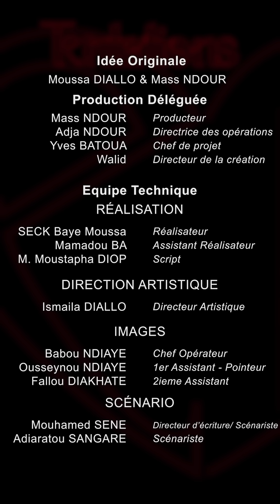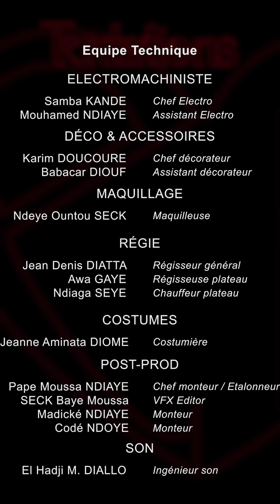Série - Tentations - Épisode 02 - VF